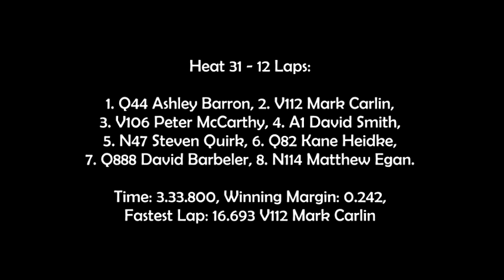Modified Sedans - Heat 31 - Australian Title - Charlton Raceway - 29.03.2013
This is Heat 31 of the Australian Modified Sedan Title held at Charlton Raceway on the 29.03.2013